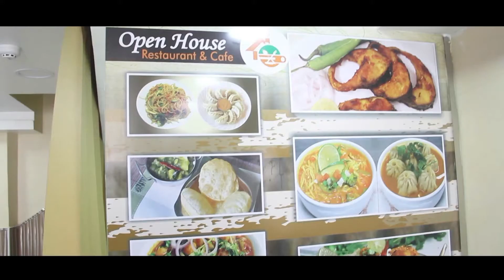Open House Restaurant and Cafe Al ain UAE